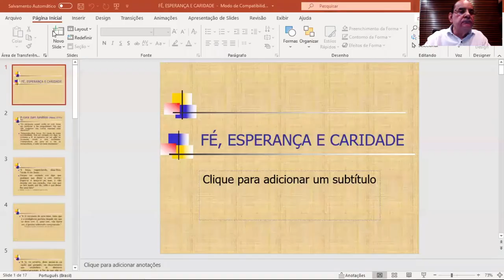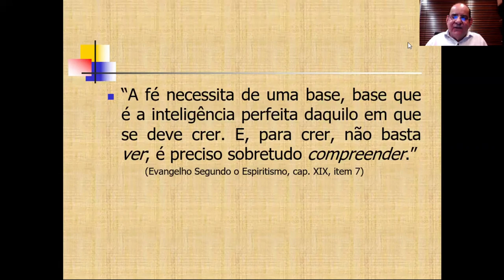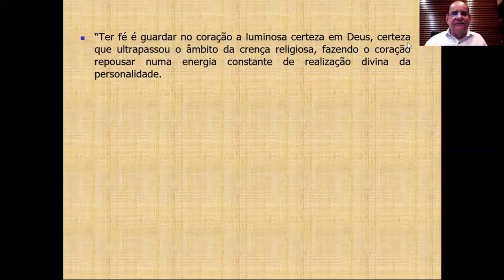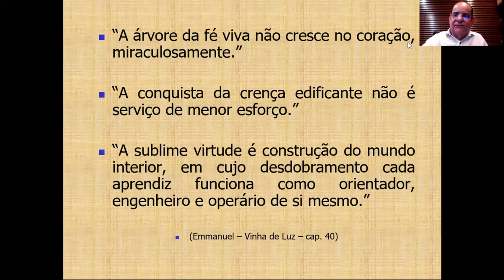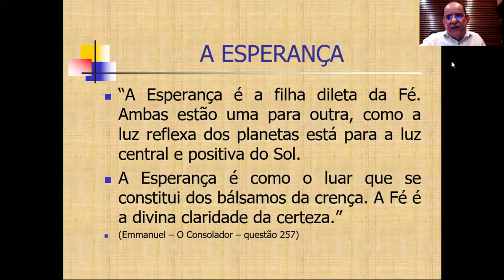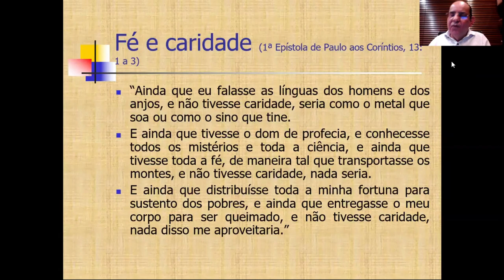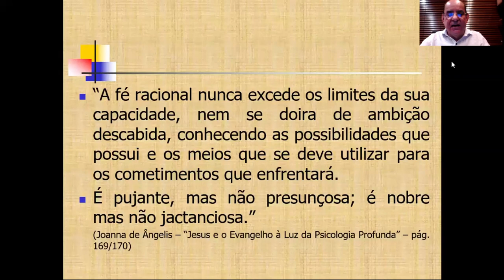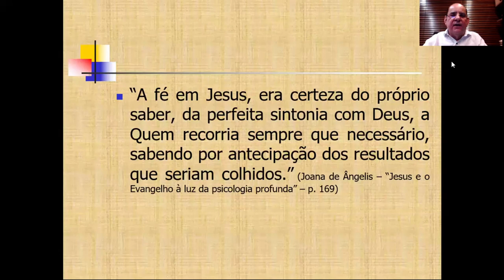Fé Esperança e Caridade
O Centro Espírita Bezerra de Menezes - O Apóstolo do Bem apresenta o tema "Fé Esperança e Caridade" com o palestrante Danilo Macedo.